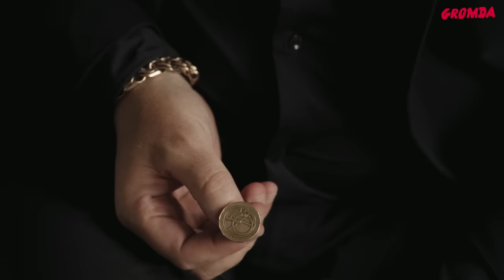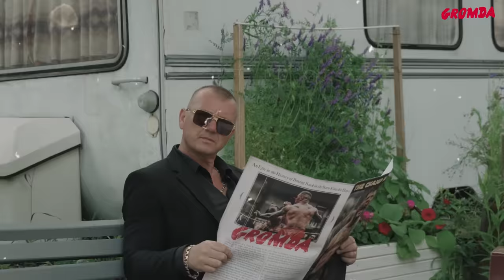Popek x Matheo - GROMDA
Liga mistrzów brutalnej rywalizacji, czyli elitarne walki na gołe pięści GROMDA powracają!

GROMDA 14: PRAWO ULICY już 8 WRZEŚNIA. Czas na kolejny krwawy piątek.

Od kwadratowych piaskownic, bitek za szkołą, solówek pod garażami i ulicznych ustawek. Gdzie dobre chłopaki i dzielnicowe łobuzy hartowały swój charakter. Każdy facet miał swoje słowo, codziennie budował szacunek i kierował się prawem ulicy. Uliczny świat ze swoimi prostymi zasadami, podwórko które pożerało osiedlowych cwaniaczków, a środowisko nagradzało wytrwałych i twardych graczy. Witamy w świecie walk na gołe pięści, GROMDA.

Czas zebrać królów ulicy, chuliganów ze stadionów, legendy dzielnicy, hardych uliczników, fascynatów dobrej bitki i wyszkolonych łamaczy kości. Polskie chłopaki z blokowisk, awanturniczy travellerzy, angielscy zadymiarze, francuscy rozrabiacze oraz cała zgraja awanturników i nierządników. Będzie brutalnie, ostro i krwawo i ... nie będzie miękkiej gry!

Już 8 września czas ponownie pogruchotać kości i polać juchy!